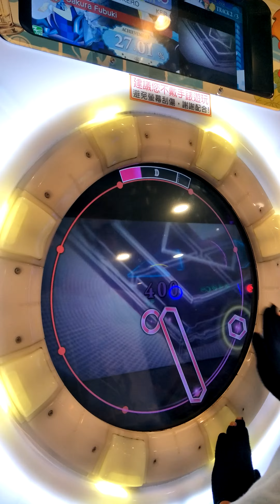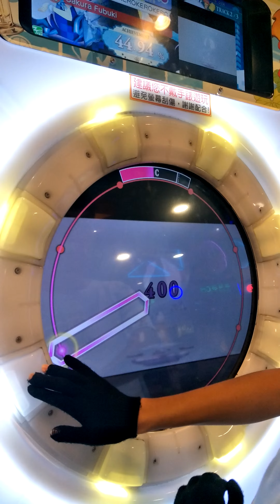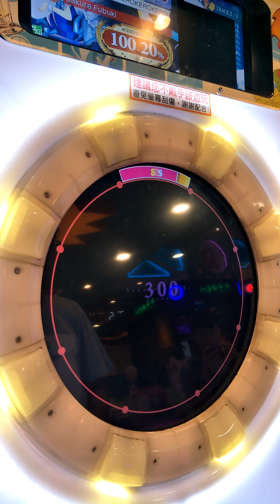【maimai milk plus】Sakura Fubuki Expert AP (Player:Jolteon)